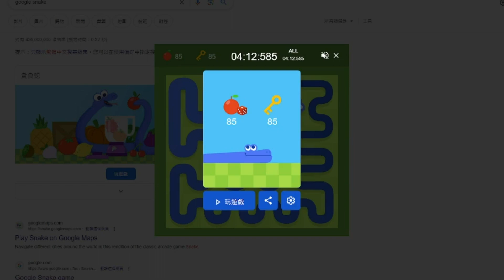[Google Snake] Key High Score Dice Standard Small PB 85 by SUNNY